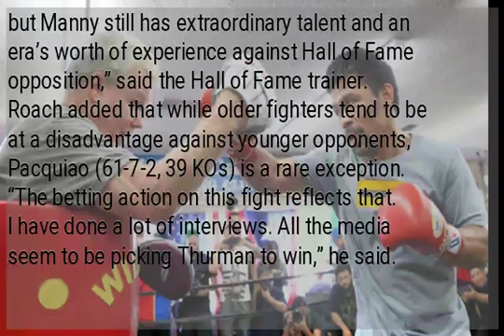Freddie Roach give edge to Manny Pacquiao’s experience over Keith Thurman’s youth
LAS VEGAS—With age comes experience, that’s why Freddie Roach is convinced Manny Pacquiao will beat much younger Keith Thurman in their welterweight title showdown on Saturday at MGM Grand Garden Arena here. Thurman is unbeaten at 29-0 with 22 knockouts but Pacquiao has been in the ring with far more superior competition, having faced the likes of Floyd Mayweather Jr., Miguel Cotto and Shane Mosley in the welterweight division alone. Thurman may be ten years younger but Manny still has extraordinary talent and an era’s worth of experience against Hall of Fame opposition,” said the Hall of Fame trainer. Roach added that while older fighters tend to be at a disadvantage against younger opponents, Pacquiao (61-7-2, 39 KOs) is a rare exception. “The betting action on this fight reflects that. I have done a lot of interviews. All the media seem to be picking Thurman to win,” he said. “They consider this a battle between Generation X and Generation Geritol.” “But we’re talking about Manny Pacquiao. He pushed himself to the limit in this training camp. Youth will be served a big slice of humble pie on Saturday night.”...